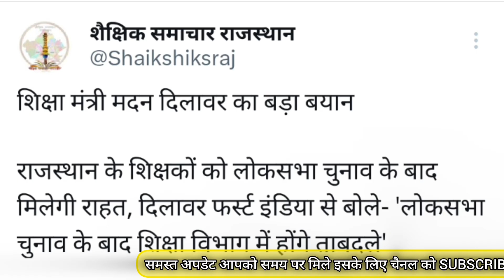तबादलों पर शिक्षा मंत्री का बड़ा बयान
*** ABOUT ME ***🔴

बड़ी खबर
3rd ग्रेड शिक्षकों के लिए जरूरी संदेश
3rd Grade Transfer Headlines
Teacher Transfer News
3rd ग्रेड शिक्षकों के ट्रांसफर से जुड़ी खबरें
3rd Grade Transfer News
Teacher Transfer news today
Latest news
जल्द होंगे तृतीय श्रेणी शिक्षकों के ट्रांसफर
Teacher Transfer
3rd Grade transfer News
Teacher Transfer News
News
तृतीय श्रेणी शिक्षकों के स्थानांतरण से जुड़ी खबरें
3rd Grade Transfer

3rd grade teacher transfer latest news ,